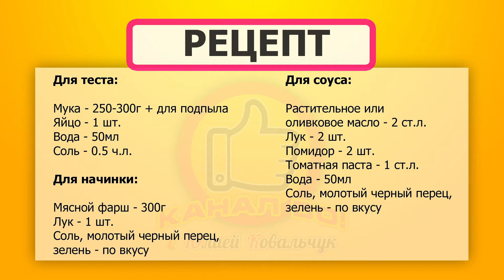Пельмени "Розочки" в Томатном Соусе Рецепт | Perogies in Tomato Sauce Recipe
Это очень быстрый рецепт ленивых пельменей, но интересный и вкусный 😊🍅

РЕЦЕПТ

Для теста:

Мука - 250-300г + для подпыла
Яйцо - 1 шт.

Для начинки:

Мясной фарш - 300г
Лук - 1 шт.
Соль, молотый черный перец, зелень - по вкусу

Для соуса:

Растительное или оливковое масло - 2 ст.л.
Вода - 50мл
Зелень - по вкусу
РЕКОМЕНДУЮ ПОСМОТРЕТЬ

МОИ ПЛЕЙЛИСТЫ